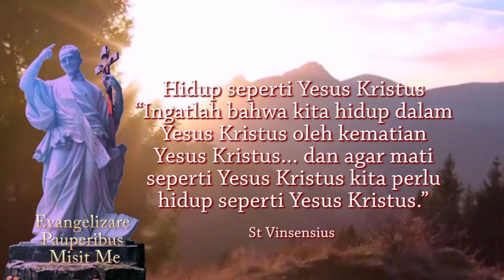Liputan "Misa Kamis Putih" | Paroki St Theresia Pandaan | TELADAN MELAYANI